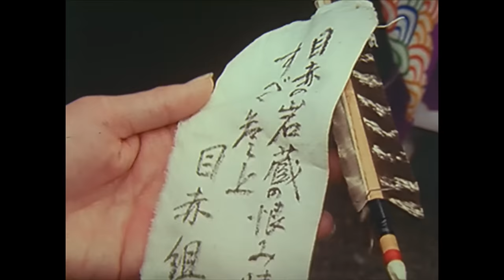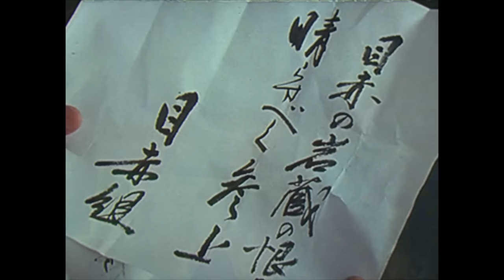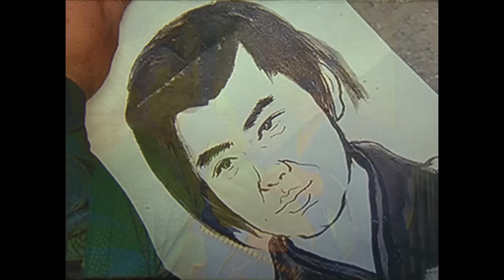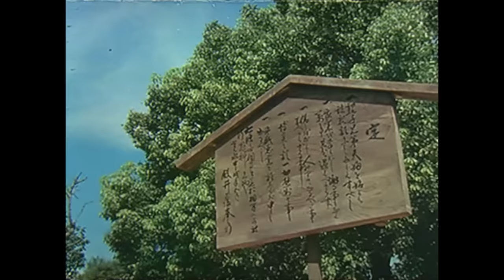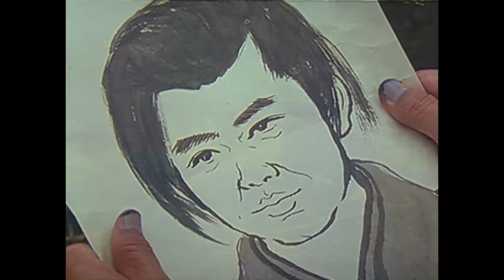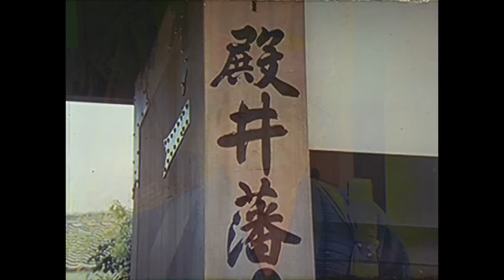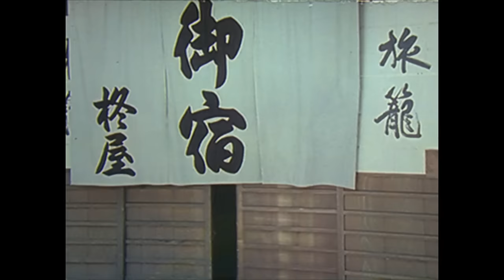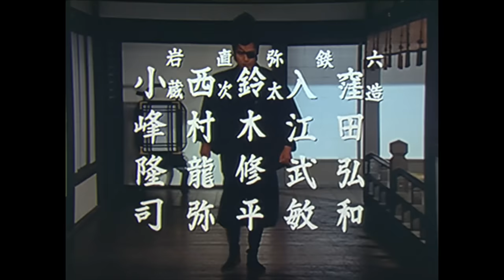Shogun Iemitsu's Secret JourneyⅡ Full Episode 5 | SAMURAI VS NINJA | English Sub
▼Synopsis
The third Tokugawa shogun, Tokugawa Iemitsu, who had been staying in Kyoto, leaves for Edo. However, in the procession, just like the previous visit to Kyoto he used a substitute for safety while traveling incognito as a member of a theatrical troupe, performing as they journeyed towards Edo. Thus Shogun Iemitsu's ninja journey began again.
This sequel, born from the success of the previous film, continues to depict the adventures of Iemitsu's group as they travel back to Edo from Kyoto. In this installment, Iemitsu, portrayed by Mitamura Kunihiko, exhibits a more polished, inviting performance and his dynamic partnership with Shinkichi continues to shine. Alongside familiar faces from previous productions such as Okubo Tadataka (played by Koyama Shigeru), Lady Kasuga (Mitsuya Utako), and Otsuta (Manda Hisako), a new addition graces the ensemble as a female traveler : Oren (Ito Chieri).